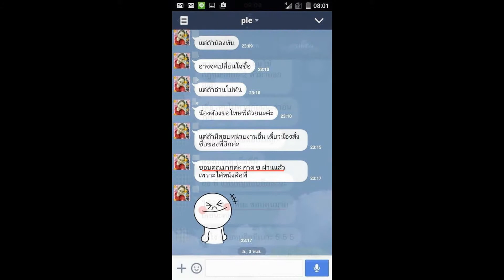Load แนวข้อสอบ นักวิชาการคอมพิวเตอร์ สำนักงานสาธารณสุขจังหวัดอุบลราชธานี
- แนวข้อสอบ พรบ.คอมพิวเตอร์ พศ.2550
- ความรู้เบื้องต้นในการวิเคราะห์และออกแบบระบบ
- แนวข้อสอบโครงสร้างและกการจัดการฐานข้อมูล
- แนวข้อสอบเรื่องซอฟแวร์คอมพิวเตอร์
- แนวข้อสอบเรื่องฮาร์ดแวร์
- ระบบเครือข่ายคอมพิวเตอร์เบื้องต้น
- หลักการเขียนโปรแกรมเบื้องต้น
- แนวข้อสอบหลักการเขียนโปรแกรม
- แนวข้อสอบความสามารถด้านเทคโนโลยีสารสนเทศ

Line. ID:bmw4888